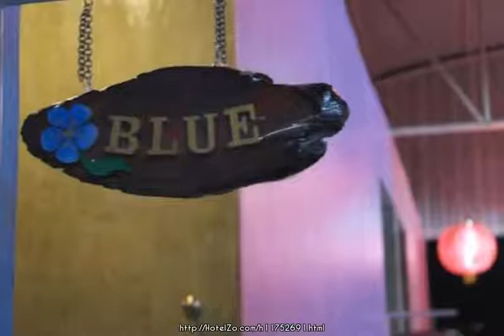Center Point Village ★ Phuket Island, Thailand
Center Point Village is perfectly located for both business and leisure guests in Phuket. The property features a wide range of facilities to make your stay a pleasant experience. Service-minded staff will welcome and guide you at the Center Point Village. Some of the well-appointed guestrooms feature mini bar, internet access – wireless (complimentary), television LCD/plasma screen, refrigerator, shower. Enjoy the hotel's recreational facilities, including spa, before retiring to your room for a well-deserved rest. Discover all Phuket has to offer by making Center Point Village your base.

194/2 Muang Phuket
Hotel stars: 1
12.6 km from city center

Activities: Spa
General: Shops, Wi-Fi in public areas
Services: Currency Exchange
Room: Air conditioning, Shower, Refrigerator, Safe
Parking: Rent a car in the hotel, Car parking